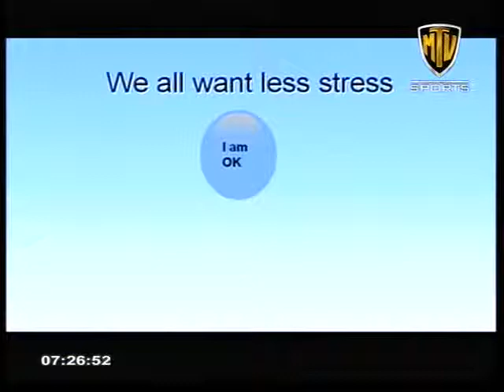mtv sports gmsl 21102013 01